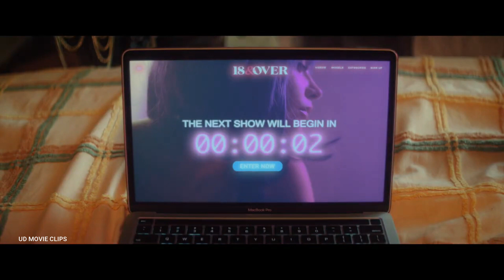ALONE AT NIGHT OFFICIAL TRAILER 2023 | Lindsey Pelas, Ashley Benson, Paris Hilton, Pamela Anderson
Alone at Night: Directed by Jimmy Giannopoulos. With Luis Guzmán, Pamela Anderson, Ashley Benson, Paris Hilton. Quarantine leads to a night of terror.